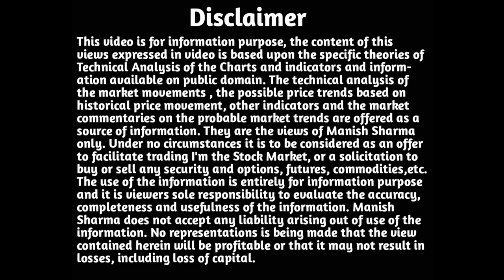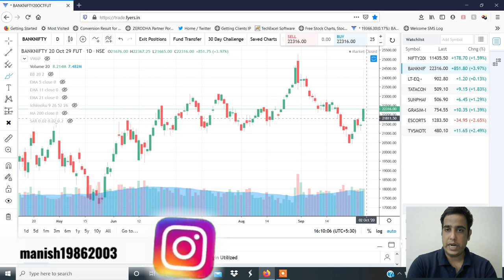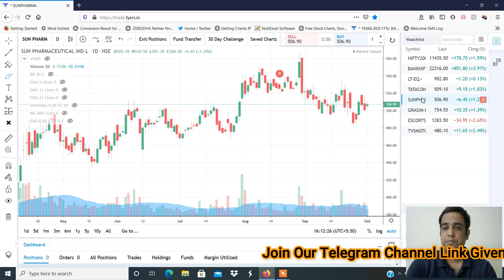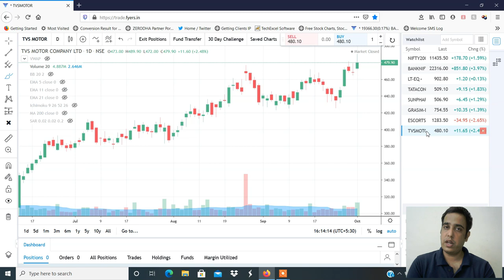Stocks to Trade on 05th Oct 2020